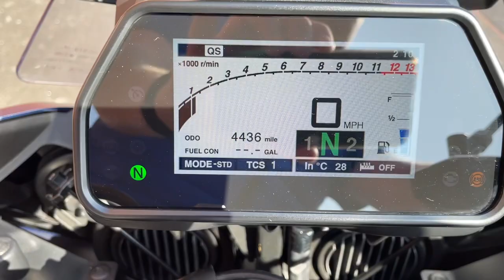Yamaha Tracer 900 GT 2018 Blue 12640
Yamaha Tracer 900 GT 2018 18 Reg 4,436 Miles Blue